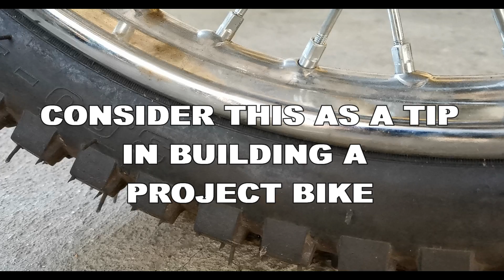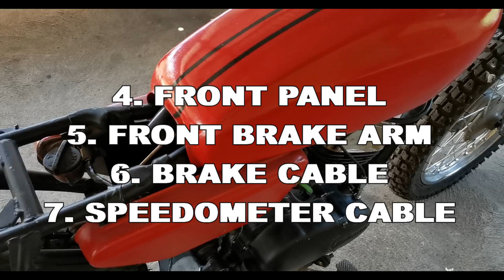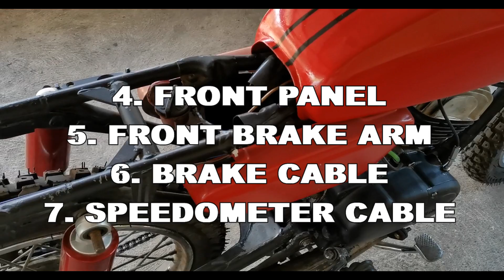RS 100 TRACKER BUILD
Just click the link above for:
1. Samurai Paints (All Colors, Primers, Topcoats)
2. Engine Oils
3. Yamaha Genuine Products
4. Honda OEM Products
5. Thai Parts & Accessories
6. Daeng Sai 4
7. RS8 Products
8. Scooter Parts, Belts, Flyballs, Center Spring, Clutch Spring, Mags, Block, etc.
9. Mags, Tires (michelin, pirellie) Spokes and Rims and many more!

Dahil lockdown guys, heto ang qucik update natin.